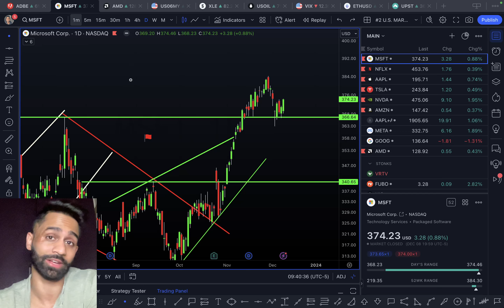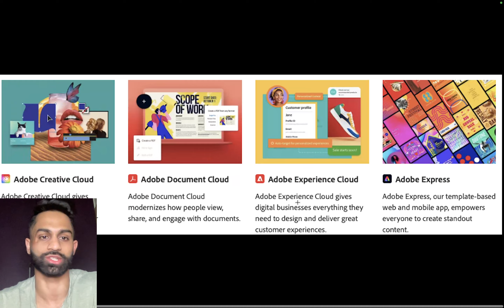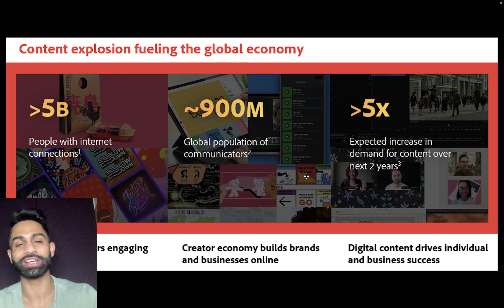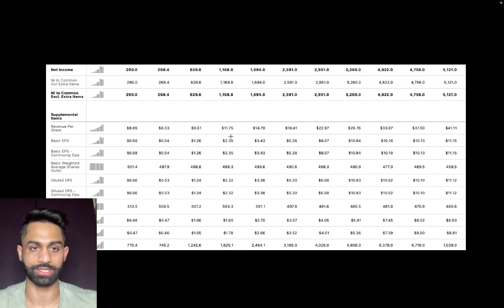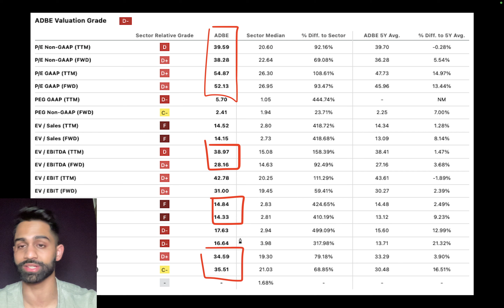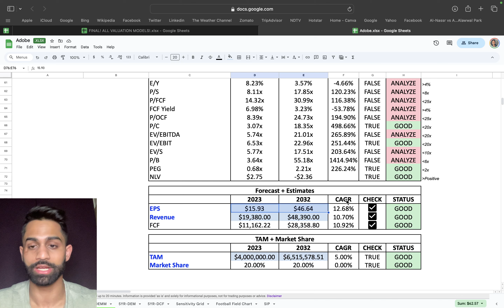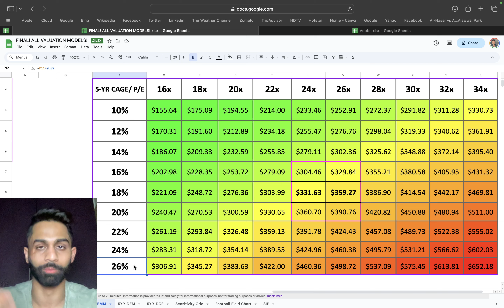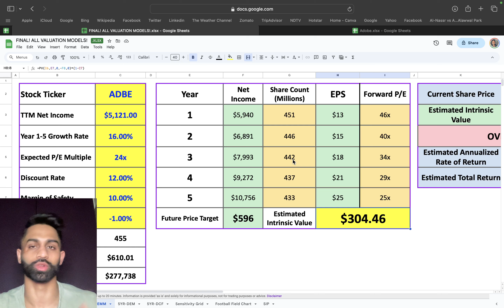🚨 Is THIS the BEST Software Stock to BUY??